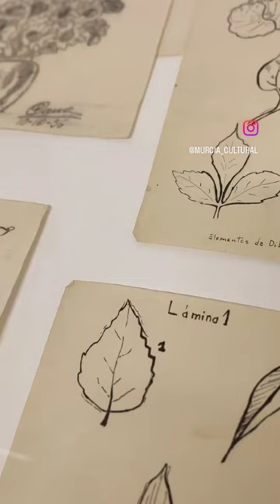"Inédito" Pedro Cano Museo Fuente Álamo